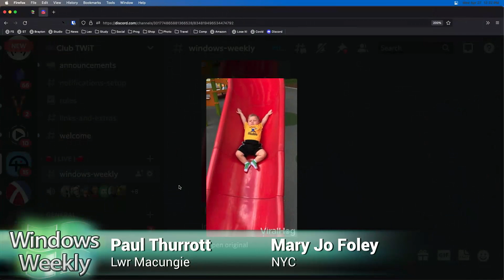Windows 11 Gets an Intensity Slider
Paul Thurrott shares a new feature in Windows 11 that alters the intensity of HDR content.

Hosts: Mary Jo Foley, Paul Thurrott, and Leo Laporte